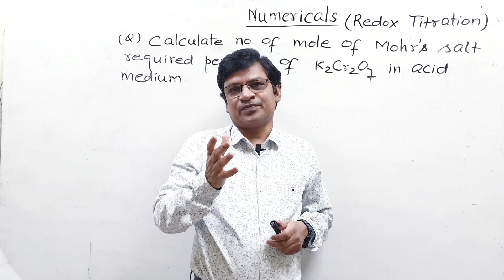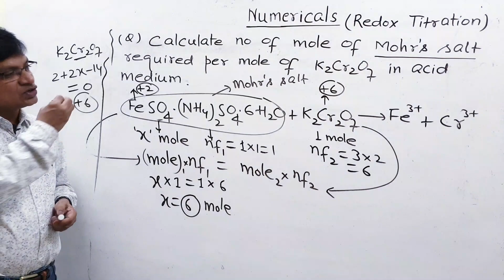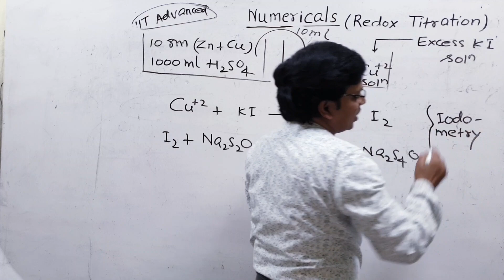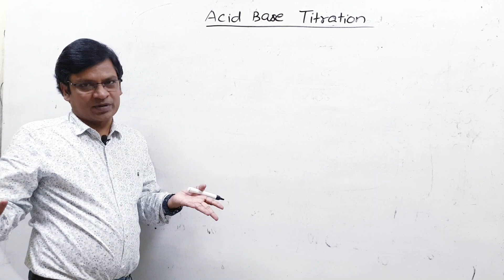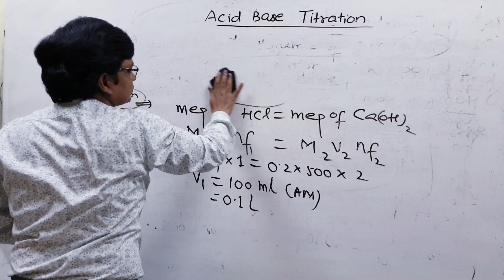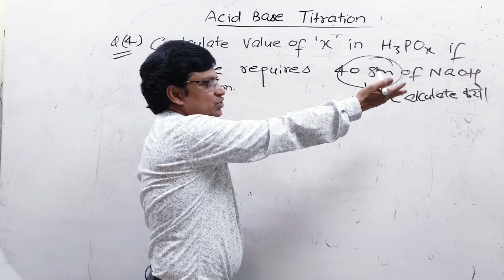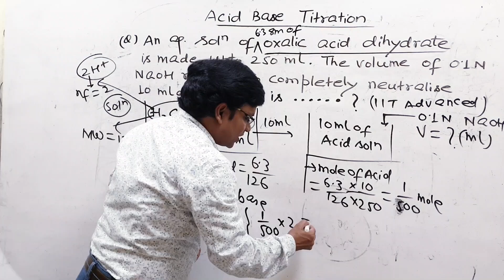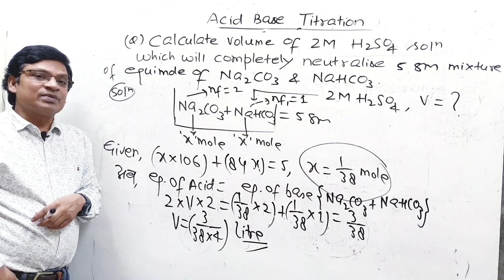REDOX REACTION LECTURE 8